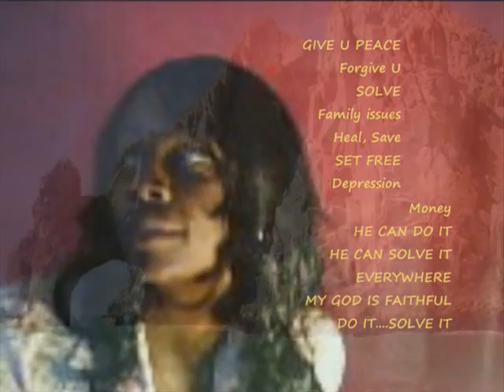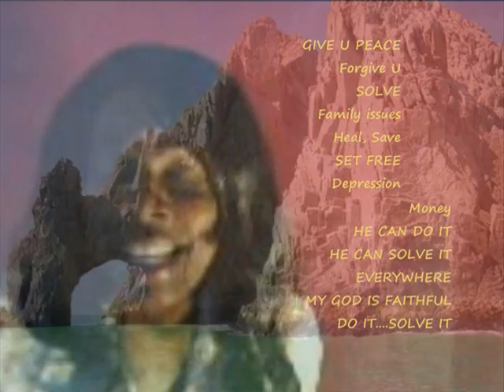He Can Do Anything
Spotlight 4 JESUS